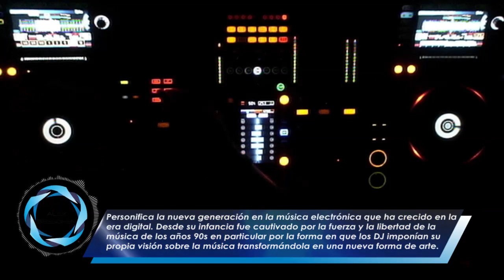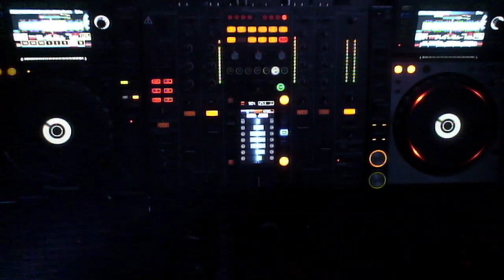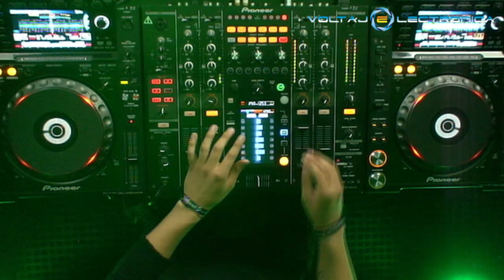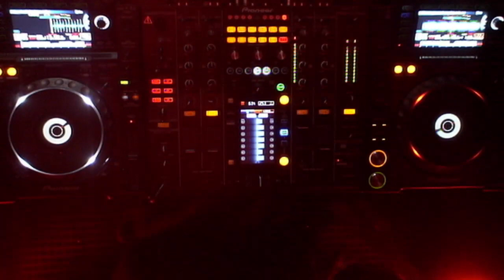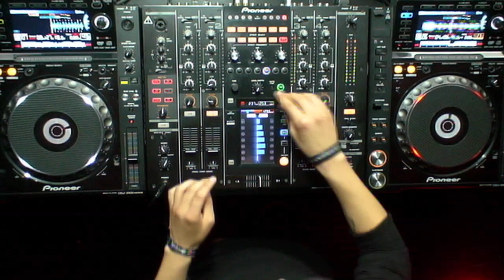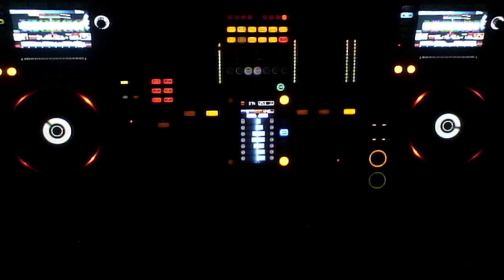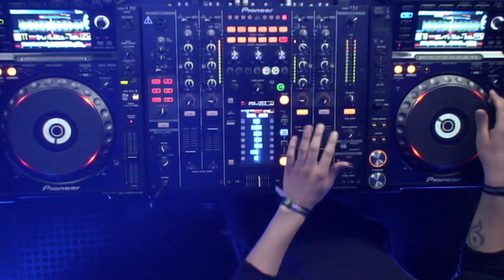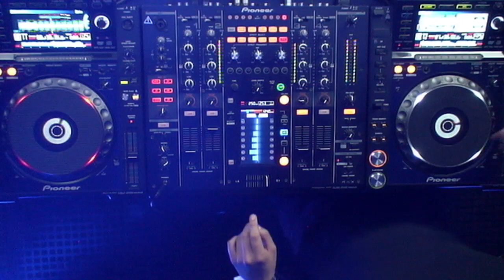ALEX BESSOFEN @ VOLTAJE ELECTRONICA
EMISION JUEVES 1 DE FEB DEL 2018
ESTUDIOS VOLTAJE.FM